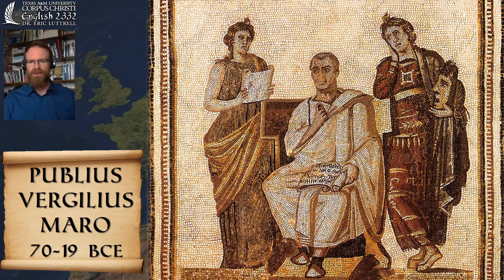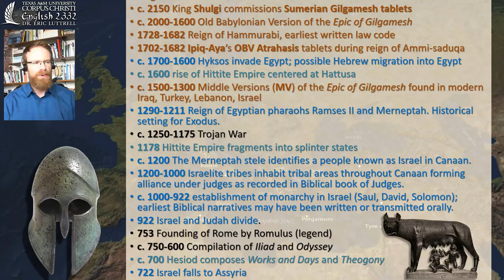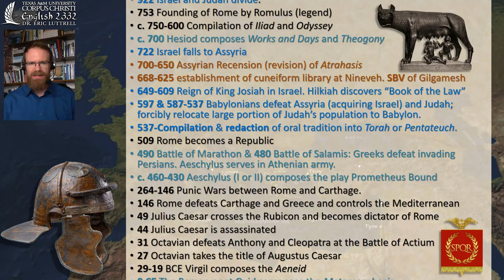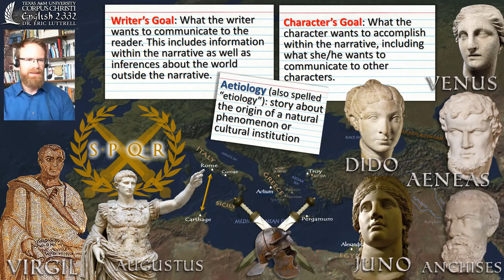Virgil's Rome ~ The Historical Context of the Aeneid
This lecture covers the historical background relevant to Virgil's Aeneid. That includes a brief history of Rome from its legendary founding by Romulus in 753 BCE to Augustus' victory at the Battle of Actium in 31 BCE